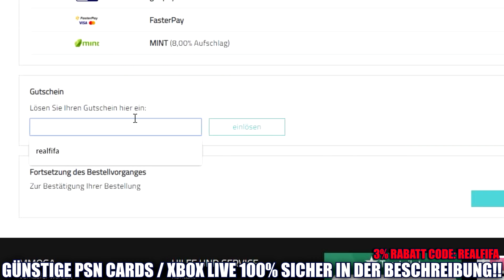FIFA 20: OMG TOP 5 PRIME ICON IM PACK! PACKLUCK in 5x ICON PACKS PACK OPENING 😱😱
FIFA 20: OMG TOP 5 PRIME ICON IM PACK! PACKLUCK in 5x ICON PACKS PACK OPENING - mid icon sbc pack

✖️MEIN SHOP (ab JETZT online): HIER gibts meinen ersten eigenen Merch *Werbung

Mehr Videos von Realfifa
FIFA 20: MEINE ERSTEN TOP 100 REWARDS + 3x PRIME ICON PACKS 🔥🔥 Fut Champions Moments Pack Opening
FIFA 20: OMG ICH HABE BEAST TOTY GEZOGEN 🔥🔥 MEIN BESTES TEAM OF THE YEAR PACK OPENING

FIFA 20: TOTY, MESSI + RONALDO ICONS & MEHR IM PACK! MEINE BESTEN PACKS 2019😱😱 Realfifa Pack Opening

▶ Mein Equipment:
▶▶▶Thumbnails & CO.: Mach ich selber ;)

▬WEITERE INFOS▬

In diesem Fifa 20 video auf Deutsch werde ich ultimate team spielen und packs ziehen also ein pack opening wo wir versuchen Cristiano Ronaldo wie Proownez , Mbappe wie Wakez , sowie Neymar , Messi , Icon und co zu ziehen. Eine Fifa 20 Road to Glory will ich eventuell im laufe des Jahres noch starten. Denkt an die Fortgeschrittenen SBC womit ihr gut Coins macht und damit dann in Fifa 20 traden könnt (kleiner Trading Tipp am rande). Jetzt muss man Coins machen um in der weekend league bzw in fut champions gut am start ist. Der Top 100 oder Elite rang kommt nicht von alleine. Weekend league livestream kommt freunde! Fifa 20 live stream deutsch